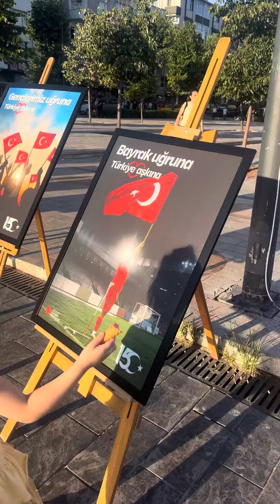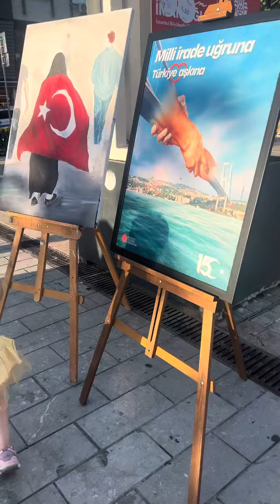Buğsem Liya bağcılarda